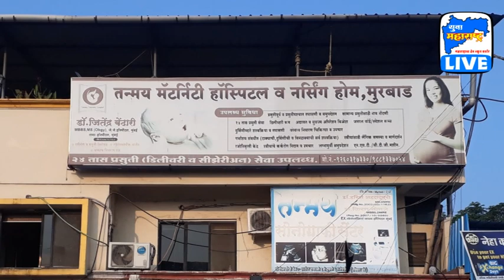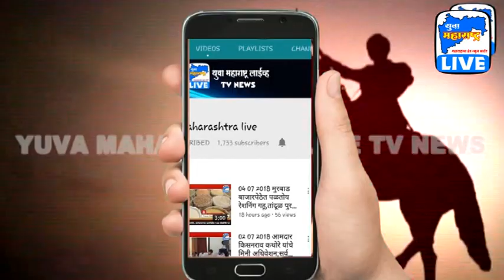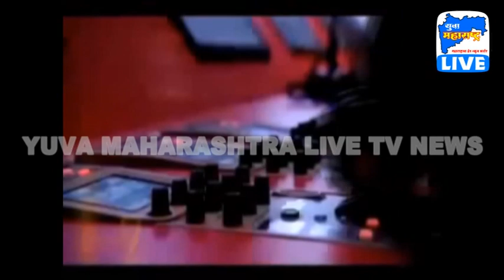30 03 2019 मधुकर धर्माजी मोहपे यांचा निवडणुकीत विजय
देशातील नंबर 1 मराठी,हिंन्दी,इंग्रजी वृत्तवाहिनी " युवा महाराष्ट्र LIVE " वृत्तवाहिनी..